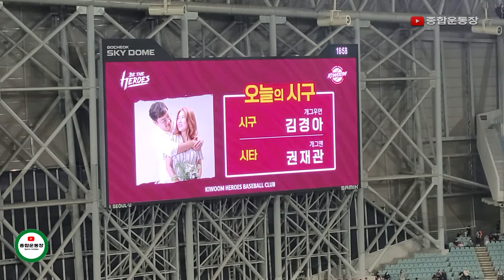'부부의날 기념' 희극인 권재관♥김경아 부부 시구 및 시타 (@Jaekandung2 )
희극인 부부 KBS 공채 개그맨 권재관, 김경아 부부가 어제(21일) 고척 스카이돔에서 열린 키움과 한화와의 경기에 앞서 시구와 시타를 하는 모습입니다.

대　회 : KBO리그
경　기 : 키움 vs 한화
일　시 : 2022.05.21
장　소 : 서울 고척 스카이돔